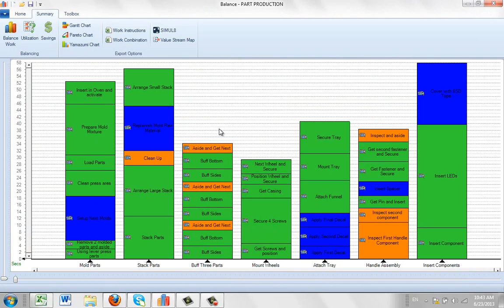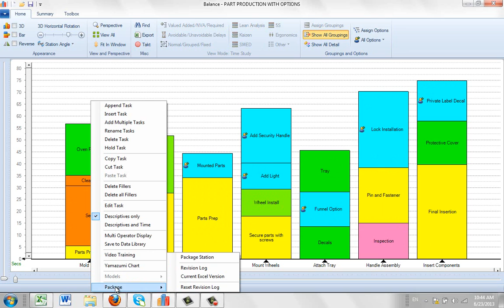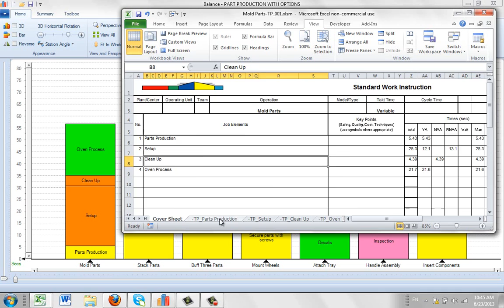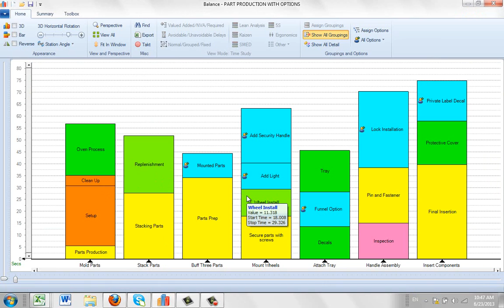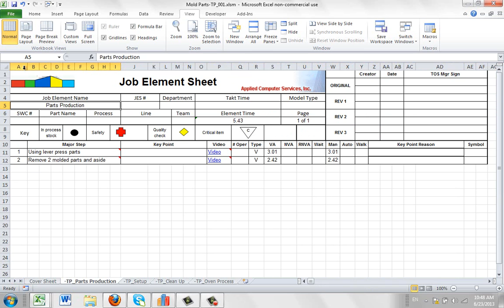The Difference Between Work Instructions and Packages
Timer Pro - Package Development - The Difference Between Work Instructions and Packages